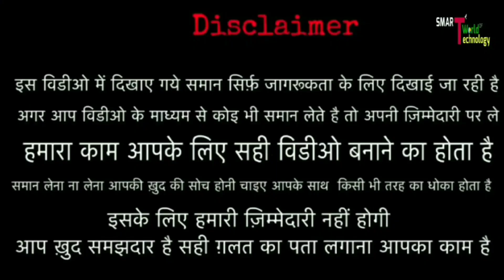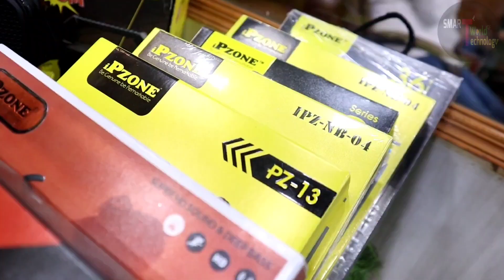New Brand of Mobile Accessories || Ipzone Mobile Accessories Karolbag delhi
👇SHOP DETAILS 👇

Panther folder
Address - Gaffar market, karolbag, delhi -
Near - Pc jewellers

👉  Mobile accessories Manufacturer & Wholesaler -

      👹👹:- WARNING -: 👹👹

mobile accessories wholesale market delhi
delhi me mobile accessories wholesale market
mobile accessories wholesale market in delhi malayalam
branded mobile accessories wholesale market in delhi
mobile accessories wholesale market in delhi karol bagh
gaffar market delhi mobile accessories wholesale
mobile accessories wholesale market in delhi cash on delivery,
cheapest mobile accessories wholesale market in delhi karol bagh